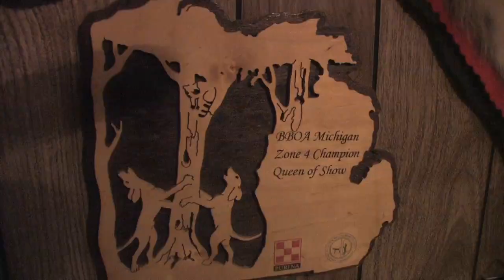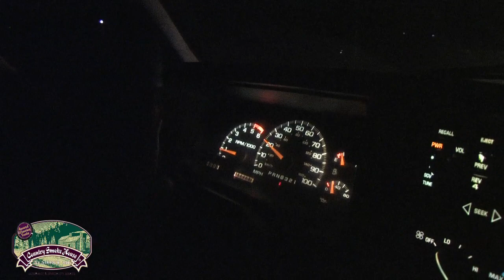Nov. 2nd OD: Girls Night Out